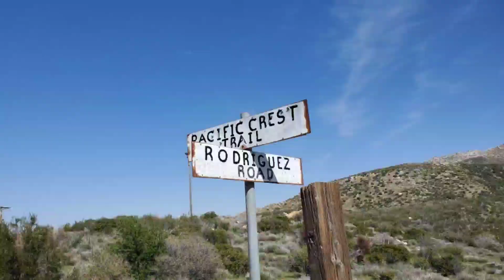PCT 2019 #4 day 6 2o miler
20 mile day thru the mountains staging for free pie in Julian tomorrow!